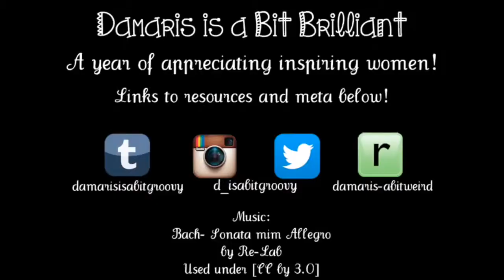Best of Lucy Liu 2015-06-04